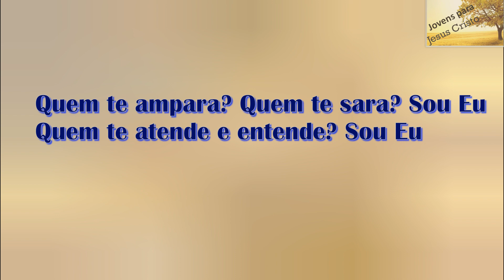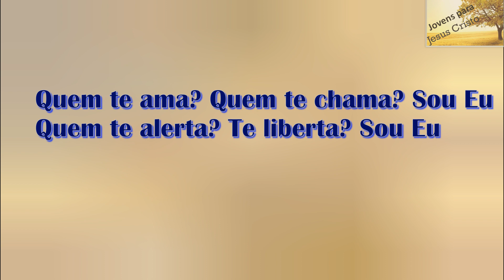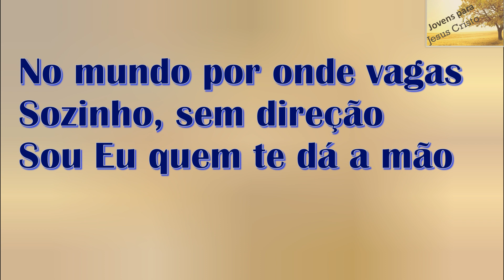José Carlos - Sou Eu | Com Letra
LOJA;
Produtos baratos que talvez você tenha interesse:
1: Bela, não sensual! - Os 10 mandamentos do Estilo "Comportada" - O "Guia Princesa Fashion" é para te ajudar a adequar peças sensuais ao Estilo Comportada! Ele é bem prático, com ilustrações de peças que você possa ter e não queira se desfazer!
Bora adequar nosso guarda-roupas ao Reino, Princesa?
2: Bíblia Todo Dia - Tornando a leitura bíblica e a oração em algo prazeroso de se fazer, todos os dias - VEJA AGORA COMO RESTAURAR SUA VIDA ESPIRITUAL E VOLTAR A TER PRAZER NA LEITURA BÍBLICA E NA ORAÇÃO DIÁRIA NOVAMENTE
3: COMBO DE 4 EBOOKS: CODEX + FALAR EM PÚBLICO + MENTE SUPERIOR + COMO VENDER QUALQUER COISA - Como você supera a frustração quando o que você planeja dá errado ou você não consegue realizar?

Cantor: José Carlos
Faixa: 09
Título: Sou Eu
Álbum: Philadelphia

Letra do hino Sou Eu do cantor José Carlos

Quem te guarda? Quem te salva? Sou Eu
Quem te ensina? Te ilumina? Sou Eu
No mundo por onde vagas
Sozinho, sem direção
Sou Eu quem te dá a mão

Quem te ampara? Quem te sara? Sou Eu
Quem te atende e entende? Sou Eu

Sou Eu! Sou Eu! Sou Eu! Sim!
E nada poderás fazer sem Mim (bis)

Quem te ama? Quem te chama? Sou Eu
Quem te alerta? Te liberta? Sou Eu

Quem te guia? Quem te envia? Sou Eu
Quem te escuta? Te perscruta? Sou Eu